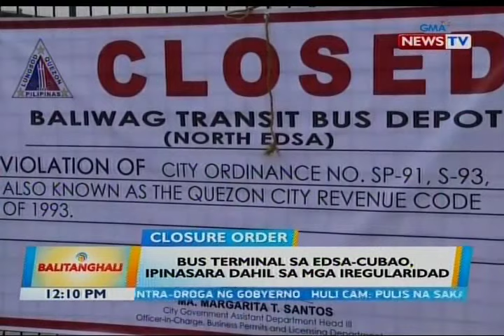BT: Bus terminal sa EDSA-Cubao, ipinasara dahil sa mga iregularidad